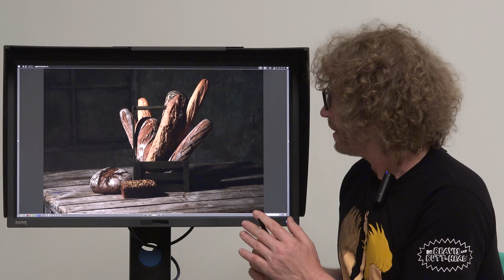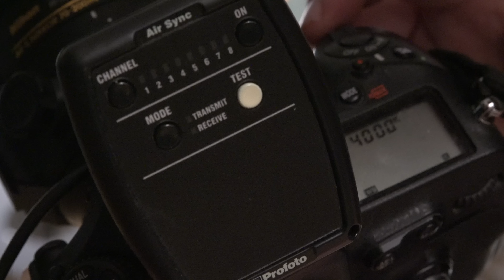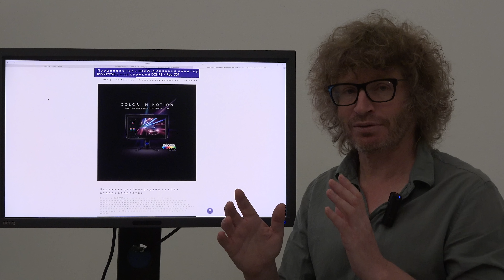Food съемка. Урок 64.Фотошкола Олега Зотова.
Съемка хлеба с различным светом. Съемка с масками. Съемка с монитором Benq PV270.
Съемка в русском и скандинавском стиле - основные различия.
Постановка света для смартфона.
Съемка еды с моделями.
Модели Женя, Зара RF models
Ваши работы жду в instagram по тегу